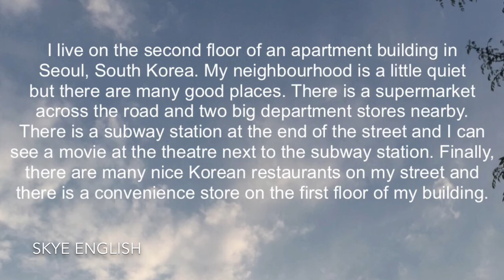Skye Starter Chat B: Lesson 12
เรียนภาษาอังกฤษทางไลน์ awg14
คอร์ส Skye Starter Chat